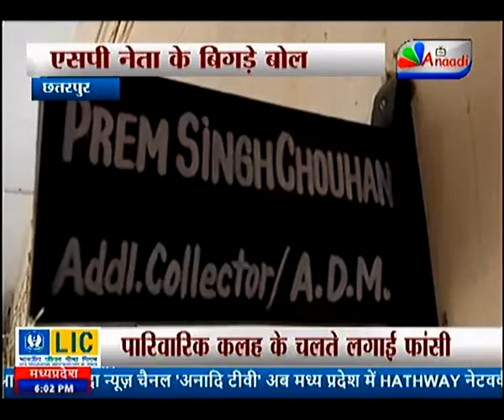CHHATARPUR : एसपी नेता के बिगड़े बोल | ANAADI TV